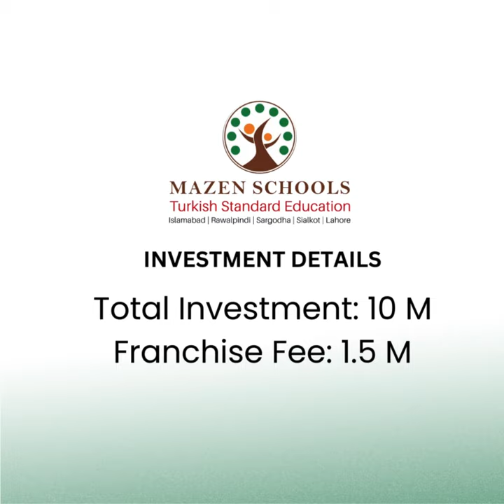Launch a Education Franchise with Franchise Pakistan! 🎓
Partner with Franchise Pakistan to open your own education department. Get expert support, training, and a proven system. Make a difference in education today!